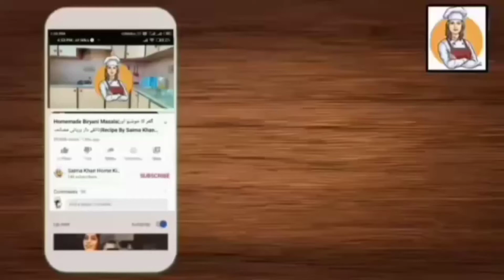|Bhindi Gosht Very Easy Dish|(بھنڈی گوشت بنانا بہت آسان)Recipe By| Saima Khan Home Kitchen🍲🍲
Bhindi Gosht Very Easy Dish|Recipe By Saima Khan Home Kitchen
Learn how to make at home. Very easy step by step video recipe.
Please try and give us feedback in comment section.